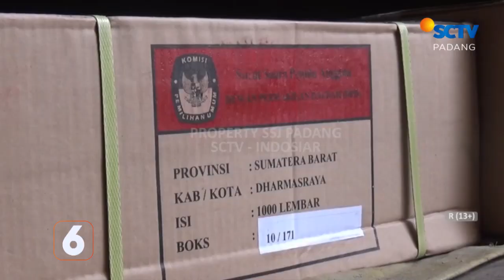KPU DHARMASRAYA TERIMA LOGISTIK PEMILU BERUPA SURAT SUARA DPD RI